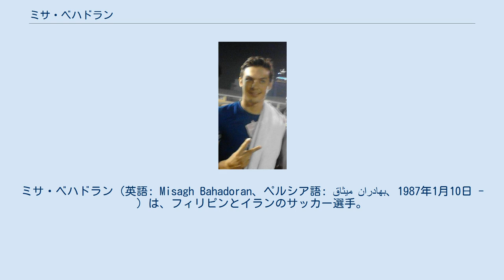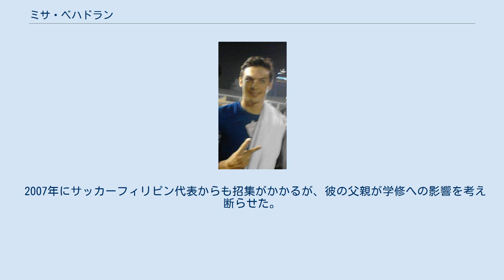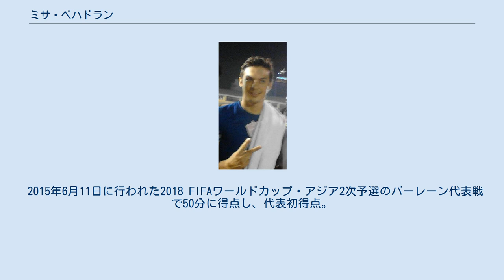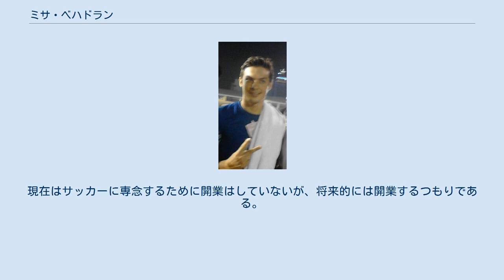ミサ・ベハドラン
ミサ・ベハドラン（英語: Misagh Bahadoran、ペルシア語: میثاق بهادران‎、1987年1月10日 - ）は、フィリピンとイランのサッカー選手。
サッカーフィリピン代表、フットサルフィリピン代表。
サッカーのポジションはMFあるいはFW。
 イラン人の父親と、カパンパンガン人の母親の間に生まれた。
7人きょうだいの3人目である。
生まれはフィリピンのパンパンガ州マラバカットであるが、イランのテヘランで育ち、7歳でサッカーを始めてプロサッカー選手を夢見た。
 2004年に学業のためにフィリピンに帰国。
2010年度にマニラにあるセントロ・エスコラル大学で歯学の学位を取得。
 パサルガダエFCで選手となった後カヤFCを経て、2010年にグローバルFCに加入。
2011年12月8日には東京ヴェルディ1969のトライアルに参加する事を彼のチームメイトである星出悠が明らかにした。
しかし、ヴェルディへの移籍は実現せず、そのままグローバルFCに在籍している。
 2018年にマレーシアのペラFAに加入したが短期間で退団。
その後怪我のために2年近く競技から離れていたが、2020年にグローバル・マカティFCに復帰。
 2006年にフットサルフィリピン代表で初出場、東南アジアの得点王になる活躍をした。
 2007年にサッカーフィリピン代表からも招集がかかるが、彼の父親が学修への影響を考え断らせた。
彼が2011年に大学を卒業すると、父親の許しを得ることが出来、代表の招集に応じる事が出来るようになった。
2014 FIFAワールドカップ・アジア1次予選のスリランカ代表戦がその初招集であったが、彼はこの2試合で出場機会を与えられなかったため、ここで代表初出場とはならなかった。
フィリピン代表は2次予選に進出しクウェート代表と対戦する事となったが、この第1試合で93分にアンヘル・ギラードに代えて投入されて代表初出場を飾ったものの僅か2分の出場時間では何も出来なかった。
第2試合では80分にギラードに代えて投入されたものの、この試合でも彼は得点を取る事が出来ずに2-1で敗北し、3次予選へと駒を進める事は出来なかった。
 2015年6月11日に行われた2018 FIFAワールドカップ・アジア2次予選のバーレーン代表戦で50分に得点し、代表初得点。
その5日後のイエメン代表戦でも得点を重ねた。
 代表での得点一覧 2015年12月からフィリピンの女優であるサム・ピントと交際している。
 歯学で学士を取った彼は歯科医の資格を有している。
現在はサッカーに専念するために開業はしていないが、将来的には開業するつもりである。
その他方で2016年12月にはレストランを開業した。